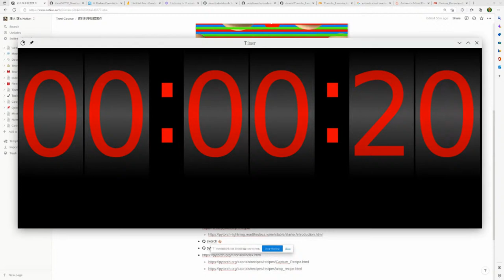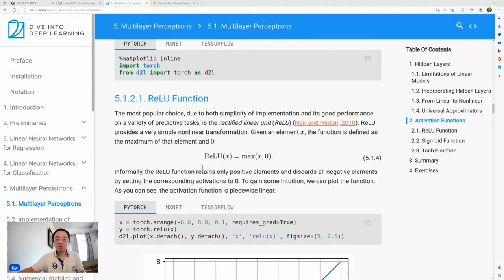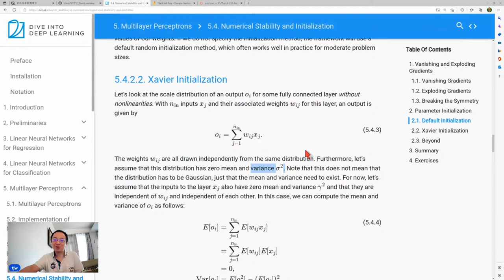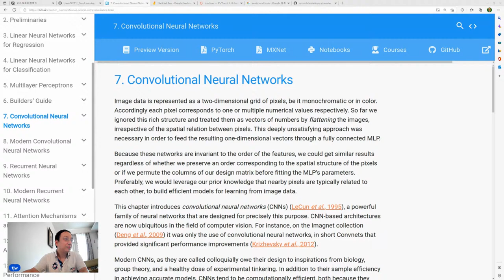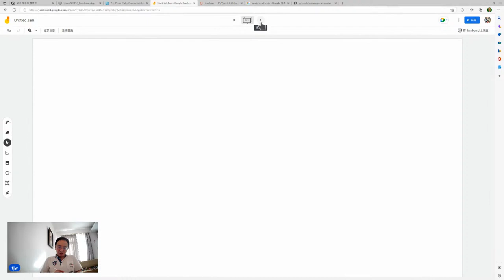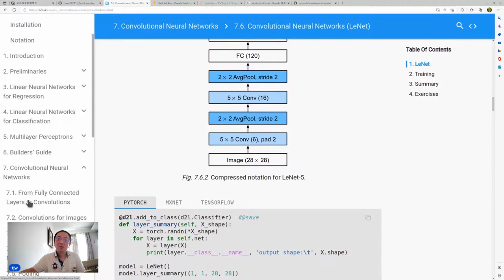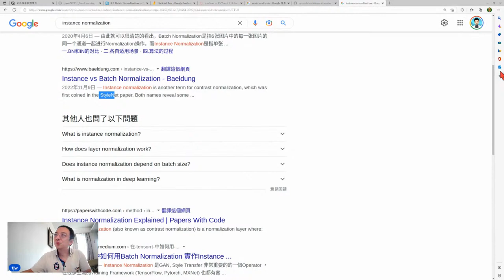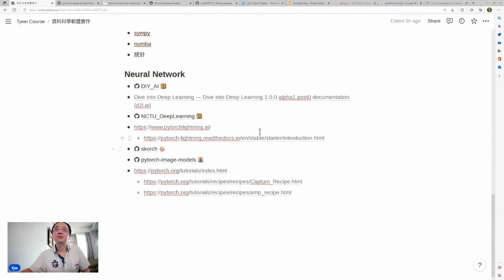陽交軟作: PyTorch (2)